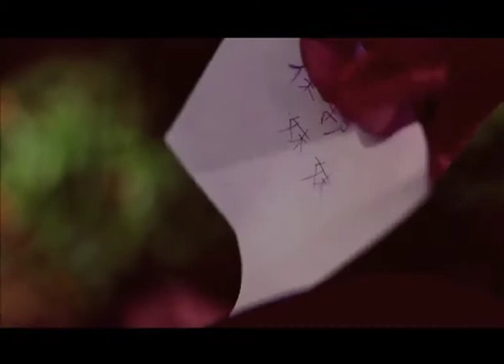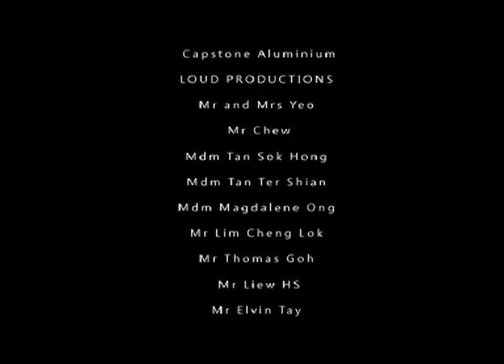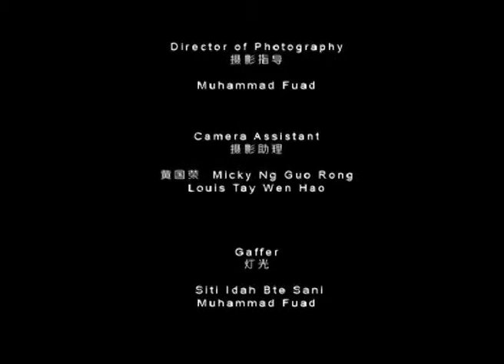一个好哥哥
A Film Ark Production Film

特别鸣谢 Speical Thanks to
Auntie Meifoong and Villages of Kampong Buangkok -
提供 拍摄地点

Mr John Lim Beng Huat
提供 摄影器材

Children Little Museum
提供 古董道具

Visage
提供 化妆/发型

鸣谢 Thanks to
SCAPE
Siglap Community Centre
NeWater
The Film Equipement Gallery
The Camera Rental
ASIANOVENA PTE LTD
Capstone Aluminium
LOUD Productions
Mr and Mrs yeo
MR Chew
Mdm Tan Sok Hong
Mdm Tan Ter Shian
Mdm Magdalene Ong
Mr Lim Cheng Lok
Mr Thomas Goh
Mr Elvis Tay
Mr & Mrs Seow

Project Supervisor
监制
Christina Choo

Producer
制作人
Chew Xiu Shan Elizabeth

Story/Screenplay/Director
故事/编剧/导演
Kee Swee San

Starring
演员表

Justin Chua  饰   景 [哥哥]
Simorrah Nadya Seow Hui Xin  饰  莉莉

Co-Starring
联合出演

Yi Shi Xiang - Owner 1
Lau Yong Qing - Owner 2
Chun Hong Shen - Gangster 1
Ash Tong You Kang - Gangster 2
Vivien Tan Hui Min - Passer-by 1
Cliffton Lau Chong - Passer-by 2
Ramlee Amen - Passer-by 3

Assistant Director
副导

Stein Yan Fernando
Cindy Chua Xin Yu

Production Assistant
制作助理

Jasmine Wang Tsui Mun
Teo Hui Min
Li Jia Yi
Angeline Tay Min Xian

摄影指导
Muhammad Fuad

Camera Assistant
摄影助理

Mickey Ng Guo Rong
Louis Tay Wen Hao

Gaffer
灯光
Siti Idah Bte Sani
Muhammad Fuad

Lighting Grip
灯光助理

Muhammad Adli
Ramlee Amen
Koh Yu Wei
Chew Keng Hao
CLifftton Lau Chong
Ash Tong You Kang
Ko Swee Keng
Joel Shee Rong Guang
Ryan Tan Yen Zher

Boom Operator
Joshua Khoo Jia Heng

Art Director
美术指导

美术助理

Gwendolyn Koh Ling Yan

Nur Amira Bte Yuzaini
Nue Sabrina Bte Samri
Siti Aisha Bte Rusli
Nurul Amirah Binte Amat
Nur Fitriah Bte Anip
Shazwaani Bte Sha'ari

Makeup/ Stylist
化妆/发型

Kable Huang Qiu Yan

Post-Production Editor
后制作剪辑

Kee Swee San
Muhammad Fuad

本片故事 纯属虚构
如有雷同 纯属巧合

All event, characters and incidents portrayed in this photography are frictional. Any similarity to any persons, living or dead or to any actual event is purely coincidental and unintentional

Blogger : filmark-production.blogspot.sg